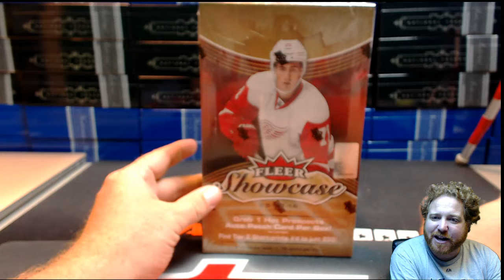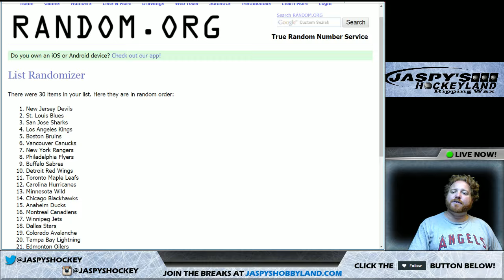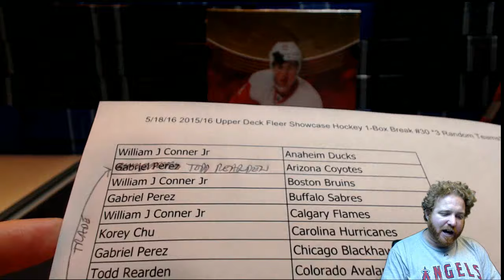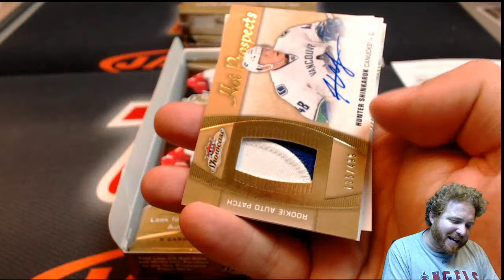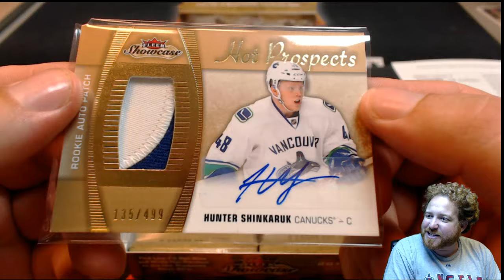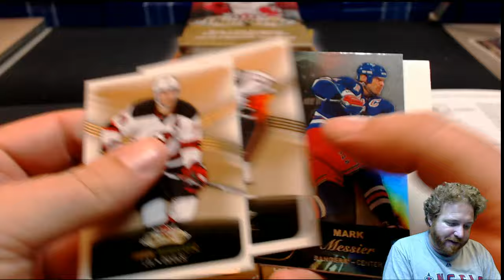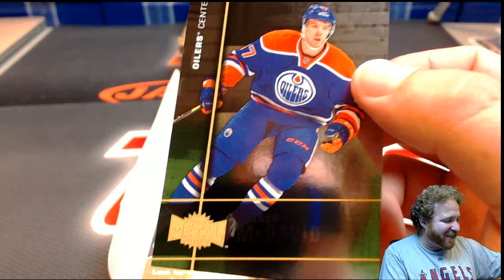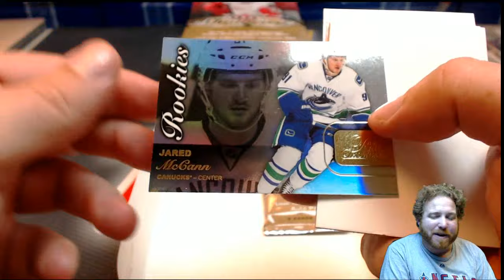5/18/16 2015/16 Upper Deck Fleer Showcase Hockey 1-Box Break #30